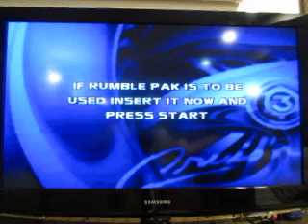2016 Early Birthday Special For BlueHedgehogMan17: Part 37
Here's part 37, in which I will be playing Cruis'n Exotica.